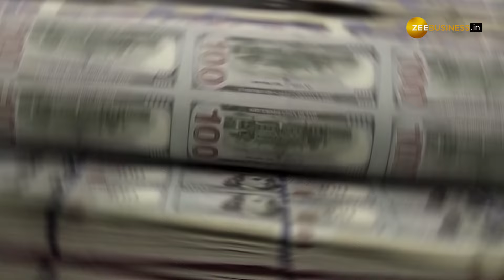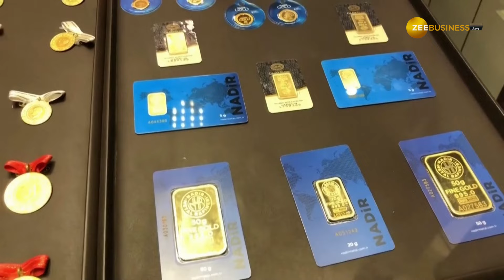Market Wrap: बाजार में Gold-en रैली, आगे कहां दिखेगी चमक?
गोल्ड में ऐतिहासिक तेजी वाले हफ्ते में सभी बाजारों में नए-नए रिकॉर्ड बने. BSE का मार्केट कैप पहली बार 400 लाख करोड़ के ऊपर पहुंच गया, जो देश की जीडीपी से कहीं ज्यादा है. आइए जान लेते हैं बीते हफ्ते के ट्रिगर्स और अगले हफ्ते का आउटलुक.